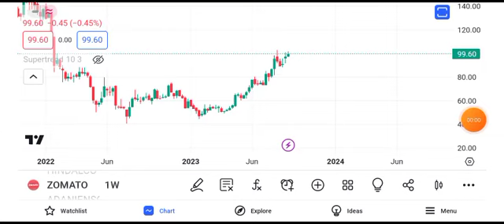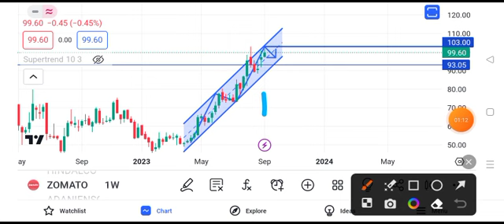zomato share stock latest news || zomato share stock latest news today